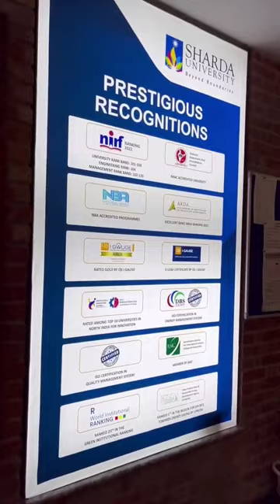Your Future Begins here at Sharda University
The benefits of a beautiful campus shouldn’t be underestimated. Sharda University, the most beautiful college campus in India.